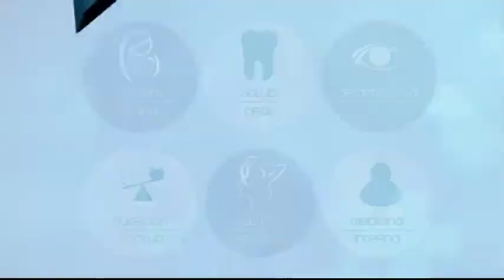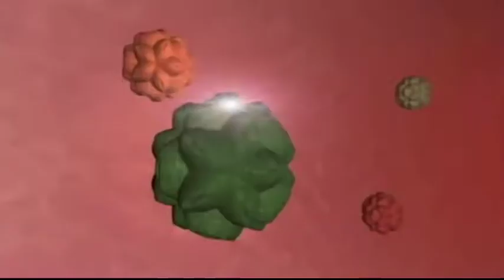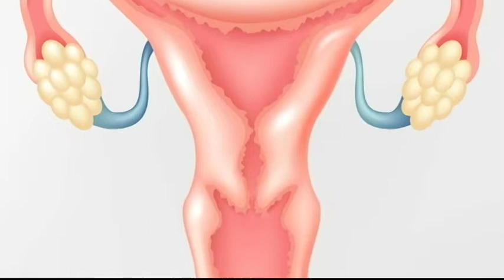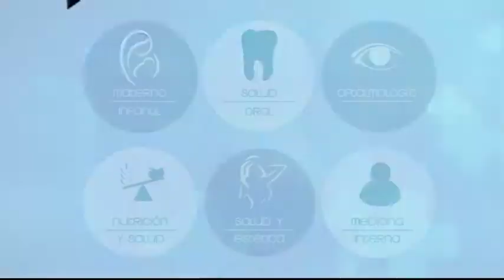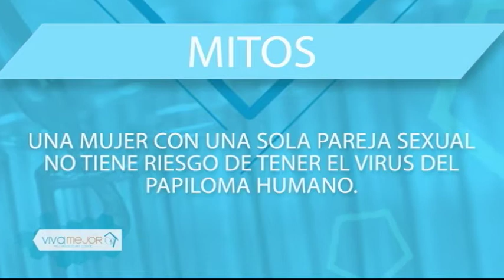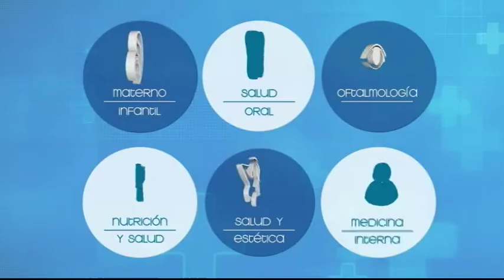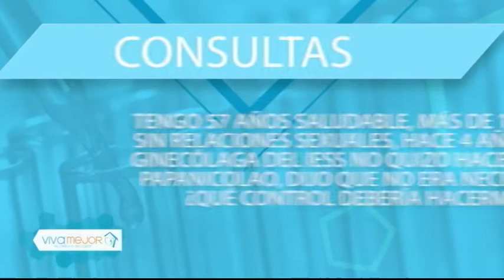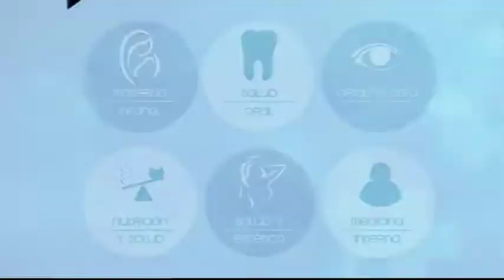VIVA MEJOR | 11-05-18 | PAPILOMA HUMANO